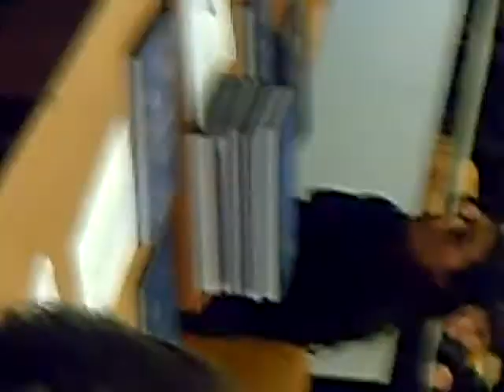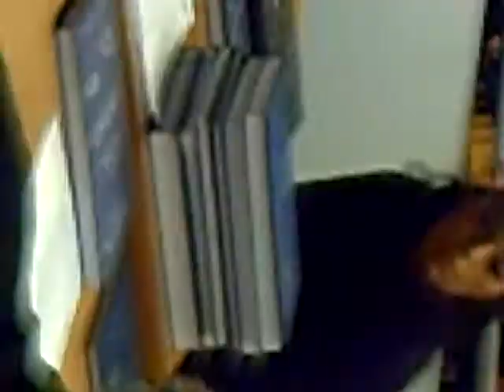Laurea di miriam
La laurea della mia cuginetta... Laureata cn 110 ;)